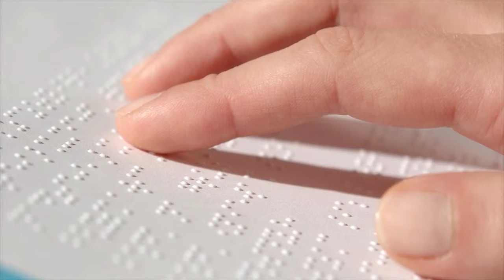Зарисовка о Вере Токаревой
Программа посвящена Международному Дню слепых. Проблемы со зрением начались у Веры Токаревой  в детстве, она  родилась  в марте 1945-го года ,  видимо, сказалось на здоровье скудное питание. Однако, это не помешало Вере окончить институт, работать и вести активную деятельность, родить двоих детей. Пока позволяло здоровье, увлекалась она горным туризмом  и прочими спортивными дисциплинами. По сей день занимается  рукоделием, пишет стихи.